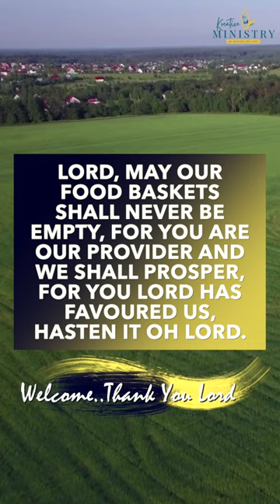A Daily Prayer for God's Healing || Powerful Daily Prayer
Licensed Footage